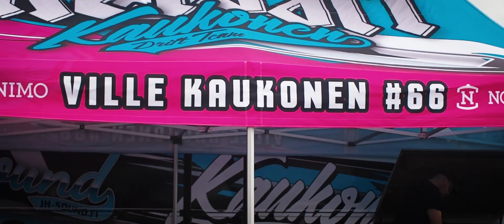Kaukonen Drift Team @ Radalle.com Botniaring | Drop Off Visuals